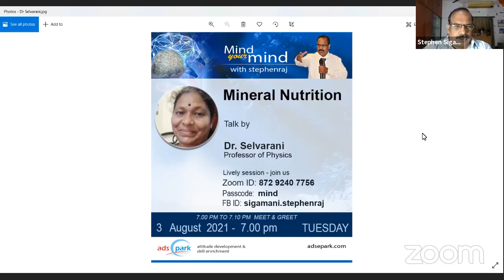Mineral Nutrition - Part 1 - Dr. Selvarani - Mind your Mind with Stephenraj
Mineral Nutrition  -  Part 1
Talk by
Dr. Selvarani
Professor of Physics
3rd August 2021 - Tuesday 7,00 PM